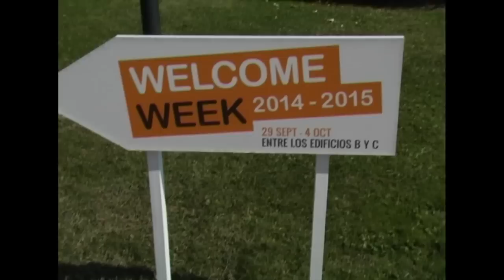Universidad Europea de Madrid Welcome Week 2014